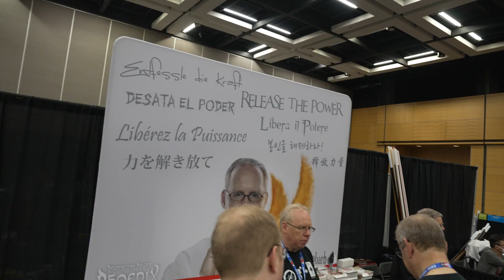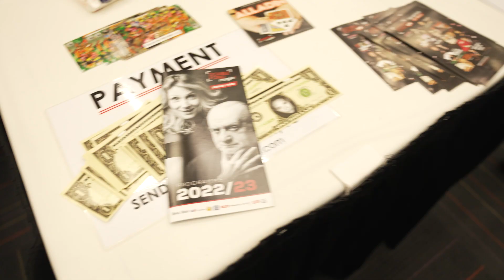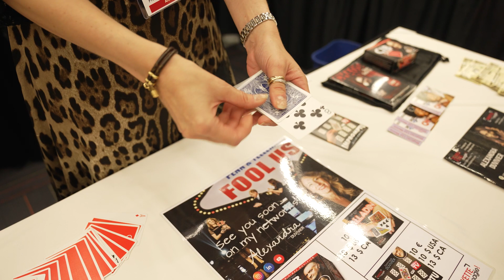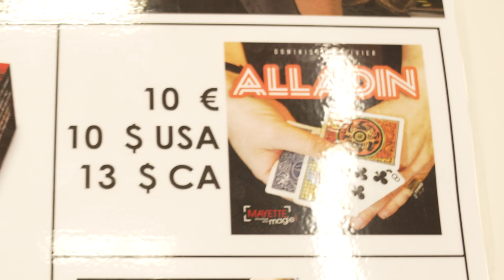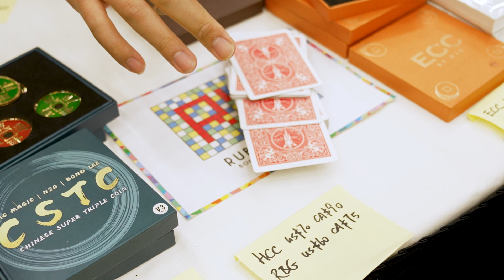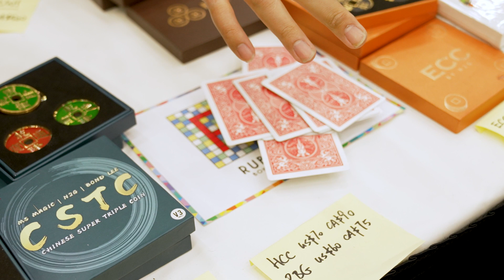FISM Vlog Tag 5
Heute mit einem ganz besonderen Gast-Moderartor und vielen News von der Händlermesse!